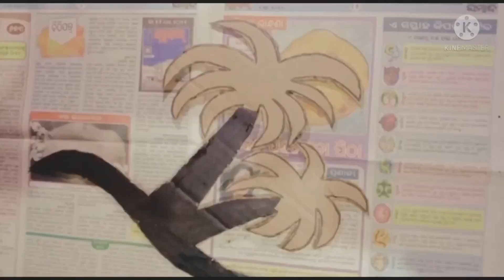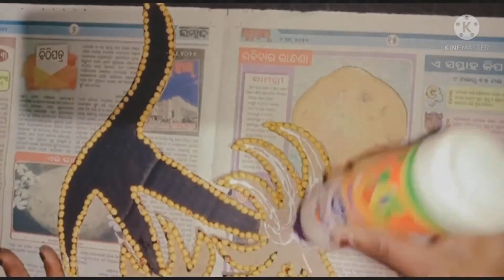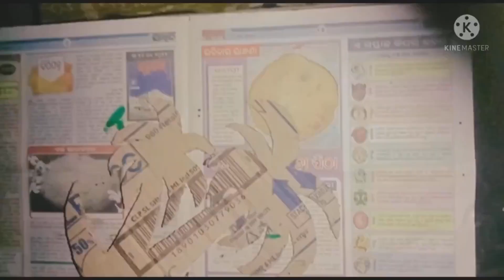Amazing Home Decoration Ideas || Cardboard Craft || Paper Craft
Hey Guys 😇
Welcome To MSG CRAFT HOUSE 🏡😍
   MSG Craft House Is A Channel Where U Find Is And Beautiful Craft Video About Home Decoration Ideas

   If You Have Any Suggestions Or Feedback Regarding Video, let It Share in a comment , Your Response Is Valuable To Us  And Always Appreciated.